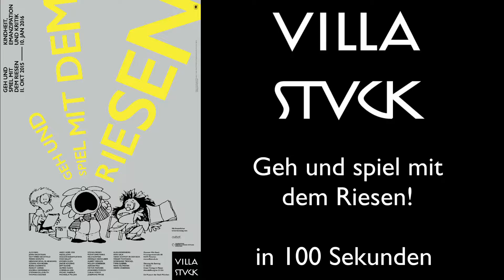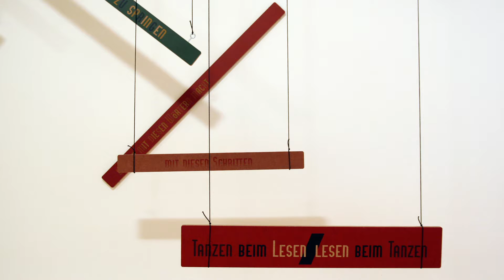In 100 Sekunden durch die Ausstellung: "Geh und spiel mit dem Riesen!"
Die Ausstellung »Geh und spiel mit dem Riesen!« zeigt über 80 Werke internationaler zeitgenössischer
Künstlerinnen und Künstler, die sich mit der Projektion und sozialen Konstruktion von Kindheit befas-
sen.
Die Ausstellung ist
eine Einladung an Kinder und Erwachsene, sich mit Fragen des Kindseins zu
beschäftigen. »Geh und spiel mit dem Riesen!«
hinterfragt Konventionen, aus denen sich die soziale
und politische Einschätzung von Kindheit herleitet. In den künstlerischen Arbeiten geht es um die oft
widersprüchlichen Vorstellungen von Kindheit, um die Sehnsucht nach dem in der Natur und in Freiheit
aufwachsenden Kind, dem autonomen, selbstbestimmten und dem leistungsfähigen, angepassten, dem
in einer industrialisierten und ökonomisierten Gesellschaft funktionierenden Kind.
Im Mittelpunkt der Ausstellung stehen Stimmen der Gegenwartskunst, die Kindheit nicht isoliert als
Alters- oder Entwicklungsstufe betrachten, sondern im Widerstreit mit gesellschaftlichen, kulturellen und
politischen Bedingungen
 »Erwachsene sind nur ein bisschen größer« und »das Erwachsensein letzt
lich eine Sache größerer Erfahrung«, sagt Hans-Joachim Gelberg, der mit »Geh und spiel mit dem
Riesen« im Jahr 1971 sein berühmtes, für die Ausstellung Titel gebendes Jahrbuch der Kinderliteratur
herausgegeben hat. Erschienen ist das Buch in einer Zeit, in der der aufklärerische Gedanke des
revoltierenden Kindes in der antiautoritären Erziehung erprobt und die gesellschaftliche Erneuerung
vom Kind aus gedacht wurde. Dem Kind wurde erstmals eine eigenständige Rolle in der Gesellschaft
zuget
raut. In der heutigen Zeit, in der der gesellschaftliche Stellenwert des Kindes in erster Linie unter
ökonomischen und Effizienz orientierten Aspekten diskutiert wird, ist »Geh und spiel mit dem Riesen«
als Aufforderung zu sehen, Kindern und Erwachsenen jenen Raum zu geben, der notwendig ist, um
Kritik und Emanzipation entfalten zu können.
Das Bestreben, Kinder als ernst zu nehmende Rezipienten in die Ausstellung miteinzubeziehen, be
stimmte maßgeblich auch die Auswahl der Kunstwerke, die Ausstellungsarchitektur und die darin inte
grierten Aktionsräume. Diese Ausstellung möchte einen Raum für echte Teilhabe bieten, in dem Kinder
mit eigenen Gedanken, Ideen und Meinungen ernst genommen werden, wendet sich aber nicht explizit
und ausschließlich an Kinder oder Familien, sondern an Besucherinnen und Besucher jeden Alters.